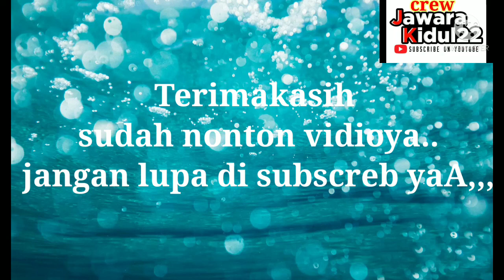Tes sabuk psht!! acara tes sabuk dari hitam ke,jambon RANTING GONDANGREJO,karangayar Madiun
Tes sabuk psht acara tes sabuk dari hitam ke,jambon RANTING GONDANGRE acara tes sabuk dari hitam ke,jambon RANTING GONDANGREJO acara tes sabuk dari hitam ke,jambon RANTING GONDANGREJO,
tes sabuk yg di laksanakan malem minggu tgl5,12,2021..di lapangan poli siwal,,
simak vidioya dan jangan lupa di subscrebyaa..